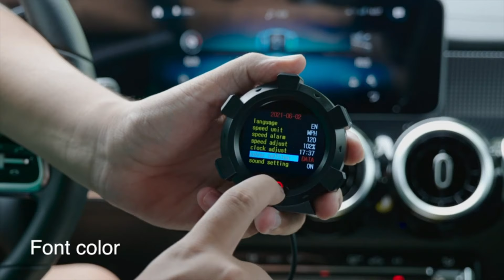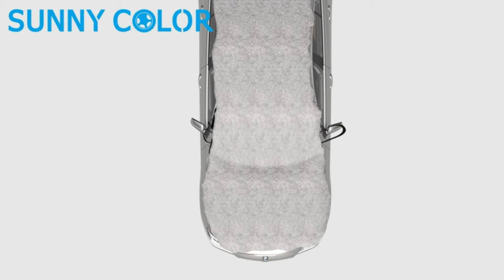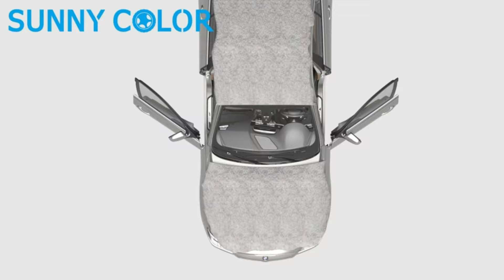Top 10 Most Popular Car Accessories in 2021 👍 Amazon Car Must Haves ✅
Hi Guys! In this video, i'll show u The Top 10 Most Popular Car Accessories in 2021 👍  Amazon Car Must Haves ✅
Motor Trend DualFlex Floor Mats
Valleycomfy Steering Wheel Cover
AUTOYOUTH Auto Car Front Seat Covers
Car Coasters for Drinks Absorbent
Motor Trend Black Faux Leather
GPS Navigation for Car
Car Air Freshener Vent Clips with Dynamic Animation
Windproof Windshield Snow Cover
Aujen Silicone License Plate Frames
VANMASS Car Phone Mount
⏱ Chapters
00:00 Intro
00:15 Top 10 Most Popular Car Accessories in 2021
07:23 Outro
Hope you are entertained, thank you guys!